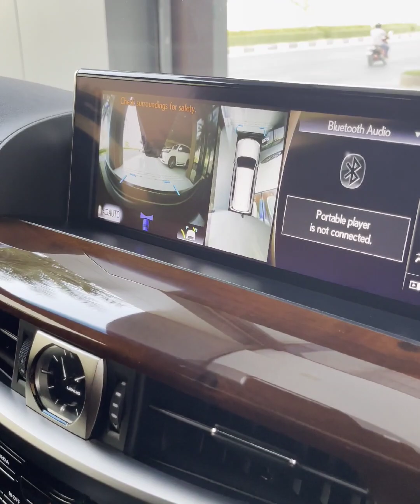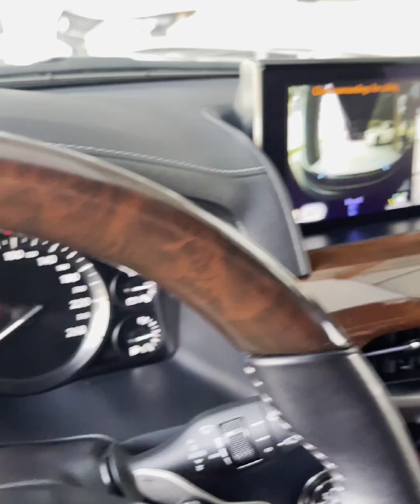Lexus LX570 Black Edition KURO 2020 Full (Arab) /BS Bunheng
Lexus LX570 Black Edition KURO 2020 Full (Arab)